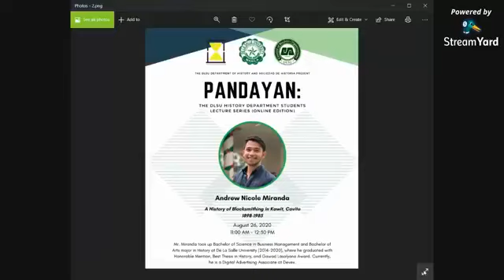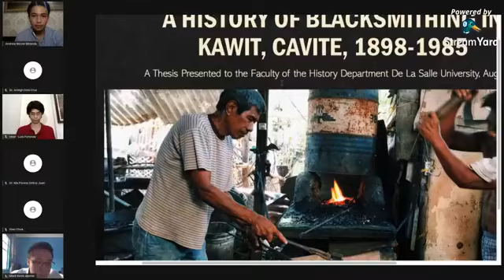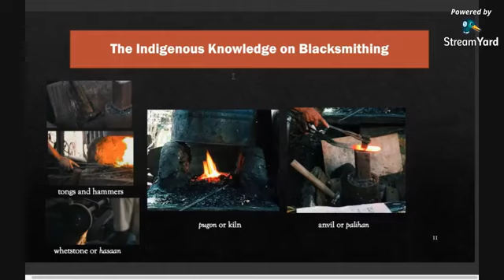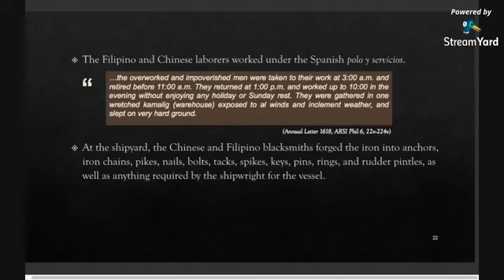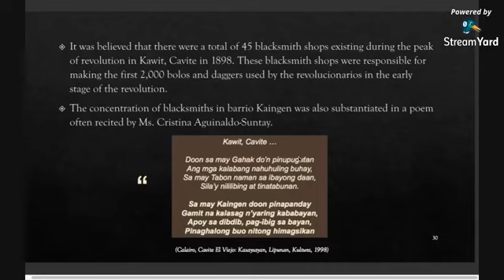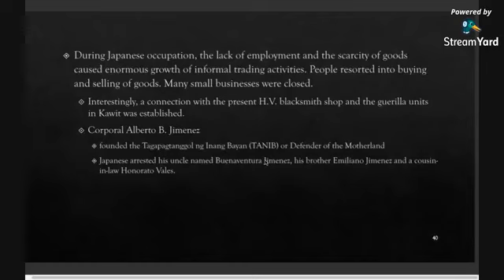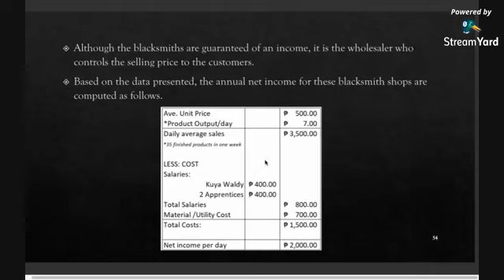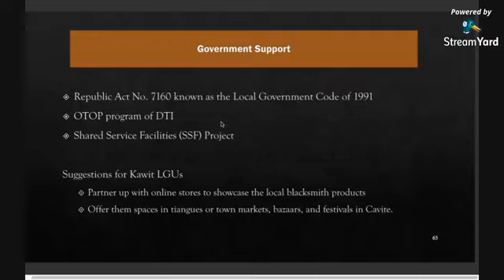DLSU Pandayan lecture 1: A History of Blacksmithing in Kawit, Cavite 1898-1985 by Andrew Miranda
The DLSU Department of History in cooperation with Sociedad de Historia present the first lecture of the "PANDAYAN: THE DLSU HISTORY DEPARTMENT STUDENTS LECTURE SERIES" (Online Edition)

This is the first ever webinar of the DLSU History Department.

"A History of Blacksmithing in Kawit, Cavite 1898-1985" by Mr. Andrew Nicole Miranda, a Digital Advertising Associate at Devex. Mr. Miranda is a Lasallian graduate who took up Bachelor of Science in Business Management and Bachelor of Arts major in History (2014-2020) and received an Honorable Mention, Best Thesis in History, and a Gawad Lasalyano Award.

The lecture was held on August 26, 2020.